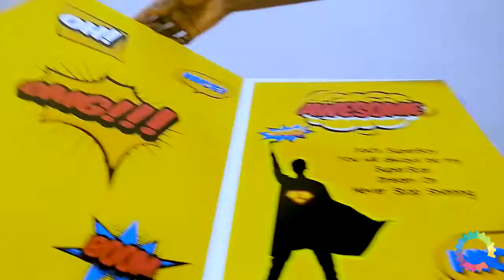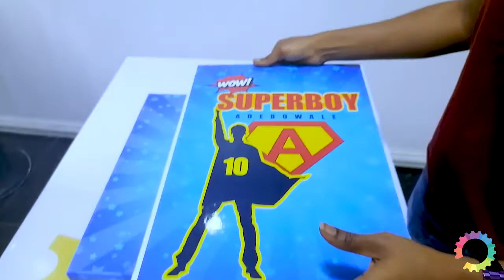birthday packaging gift items for kids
You don't have to worry about what to gift your loved ones, printfactory has it sorted out for you.

All you have to do is visit printfactory.com.ng and all your doubts and worries will be sorted out. There are no limits to what can be gifted.

or,